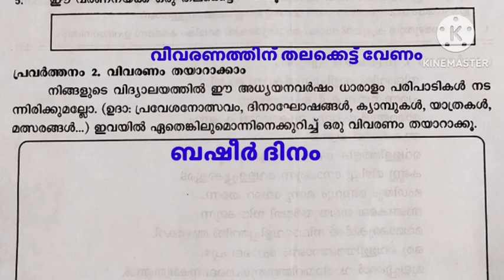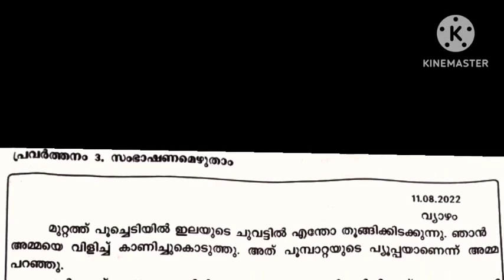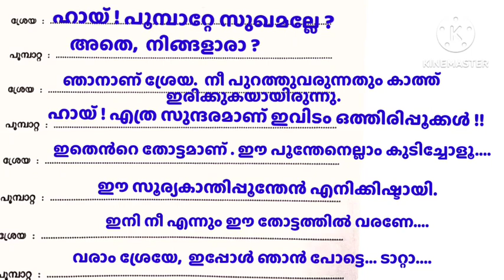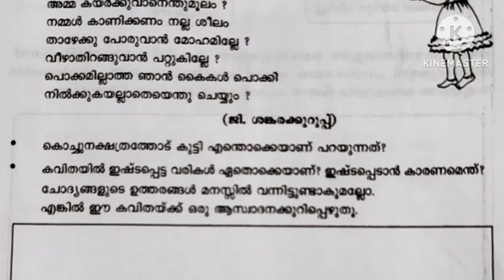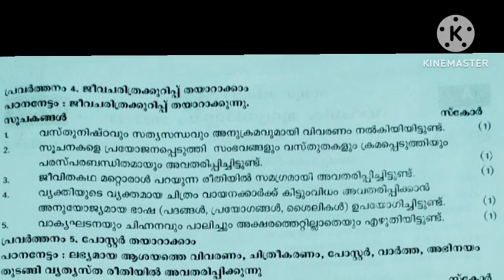Std 4 മലയാളം വാർഷിക പരീക്ഷ 2023,class 4 Malayalam annual exam answers grading indicators 2023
നാലാം ക്ലാസിലെ മലയാളം വാർഷിക പരീക്ഷ ഉത്തരങ്ങൾ ഗ്രേഡിങ് ഇൻഡിക്കേറ്റേഴ്സ്.
ഏഴാം ക്ലാസിലെ സാമൂഹ്യശാസ്ത്രം മലയാളം മീഡിയം വാർഷിക പരീക്ഷയുടെ ചോദ്യപേപ്പർ ഉത്തരങ്ങൾ.
അഞ്ചാം ക്ലാസിലെ മലയാളം അടിസ്ഥാന പാഠാവലി വാർഷിക പരീക്ഷയുടെ ചോദ്യപേപ്പർ ഉത്തരങ്ങൾ.
ആറാം ക്ലാസിലെ ആരോഗ്യ കായിക വിദ്യാഭ്യാസം,  കലാ വിദ്യാഭ്യാസം ,പ്രവൃത്തി പഠനം. മലയാളം മീഡിയം .ഉത്തരങ്ങൾ.
ക്വിസ് ചോദ്യങ്ങൾ..ഉത്തരങ്ങൾ

ആറാം ക്ലാസിലെ മലയാളം കേരളപാഠാവലി 2022-23 വാർഷിക പരീക്ഷയുടെ ചോദ്യപേപ്പർ ഉത്തരങ്ങൾ സഹിതം.
ഏഴാം ക്ലാസിലെ മലയാളം അടിസ്ഥാന പാഠാവലി 2023 വാർഷിക പരീക്ഷയുടെ ചോദ്യപേപ്പർ ഉത്തരങ്ങൾ.
Exam date..17-03-2023

ആറാം ക്ലാസിലെ വാർഷിക പരീക്ഷയുടെ ചോദ്യപേപ്പറുകൾ.